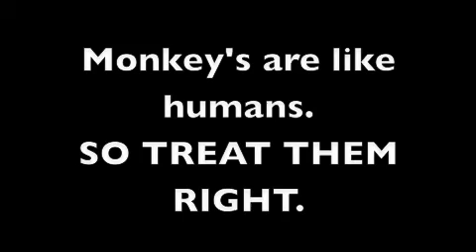Monkey's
Treat Monkeys right. I look nothing like a monkey.